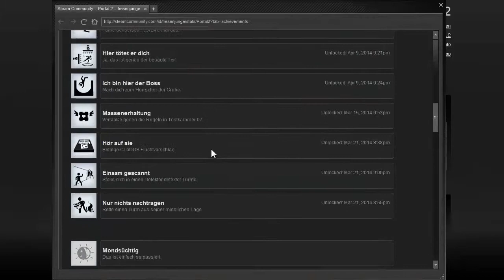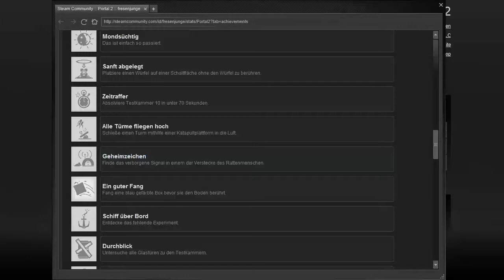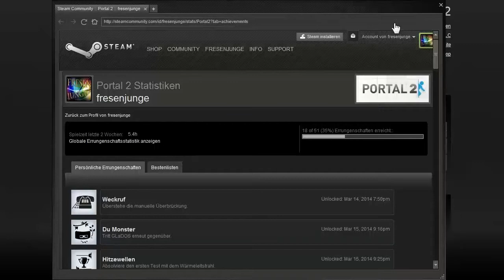Let's Play Portal 2 [German][Blind] #27 - Wir kommen immer näher!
Folge 27: Wir kommen immer näher!

►In dieser Folge:
Wheatley kann's einfach nicht lassen. Wann kapiert er endlich mal, dass wir einfach zuflink sind, um uns von ihm töten zu lassen. Wir bahnen uns weiter unseren Weg durch, bis wir ihm endlich gegenüberstehen! Plötzlich! Das ging jetzt flott!